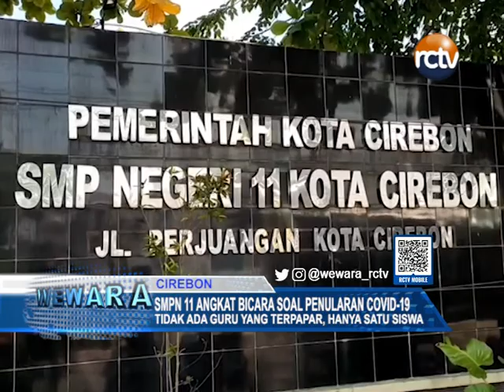SMPN 11 Angkat Bicara Soal Penularan Covid-19